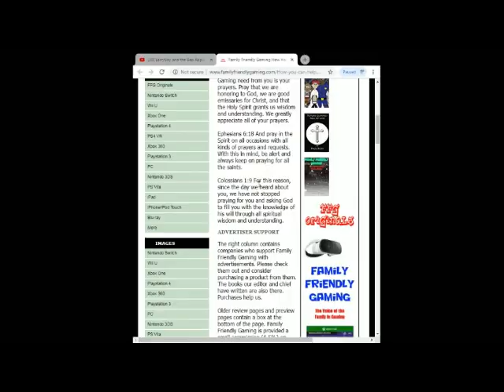Dance Central 2 Real Love Redux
Family Friendly Gaming is pleased to share this game play video for Dance Central 2 Real Love Redux.